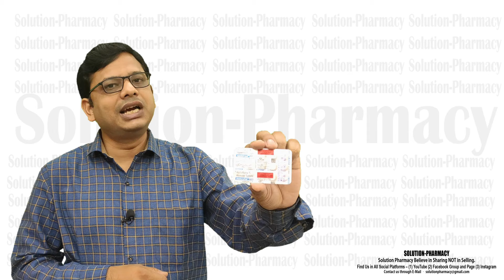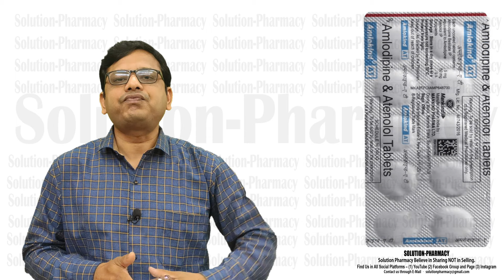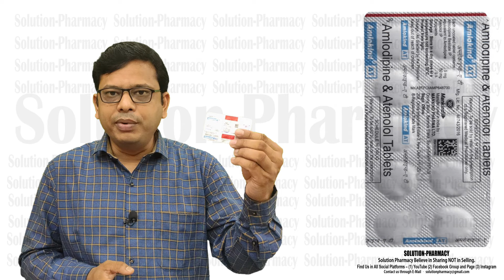Amlokind AT Tablet = Amlodipine + Atenolol = ये दवाई कैसे काम करती है ब्लड प्रेशर को कम करने में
Amlokind-AT Tablet is used to treat hypertension (high blood pressure). This is a combination of two medicines that controls blood pressure when a single medication is not effective. It helps to lower high blood pressure and thus reduces the chances of future heart attack and stroke.

You can take Amlokind-AT Tablet at any time of day, on empty stomach, but it is best to take it at the same time each day. Keep taking it for as long as advised by your doctor. Even if you feel well, do not stop this medicine on your own because high blood pressure often has no symptoms. If you stop taking it, your condition may get worse. Keeping active with regular exercise, reducing your weight and eating a healthy diet will also help control your blood pressure. Follow your doctor’s advice while taking this medicine.

It may cause side effects like headache, ankle swelling, slow heart rate, and nausea. It may also cause dizziness, so do not drive or do anything that requires mental focus until you know how this medicine affects you. This might raise the level of potassium in the blood, hence avoid potassium rich food or supplements. You may be asked for regular monitoring of blood pressure, kidney function, and electrolytes level while on the treatment.